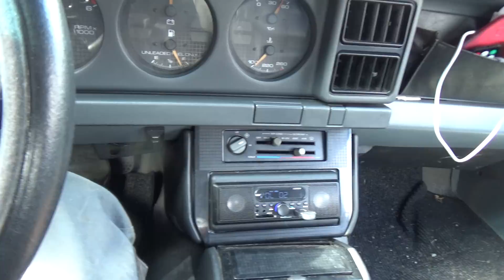Naitraiteri LAMPUILLA Posti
Postin haku - Pontiac Firebird

Lisää autosta MetsaMan EXTRA kanavalla.!